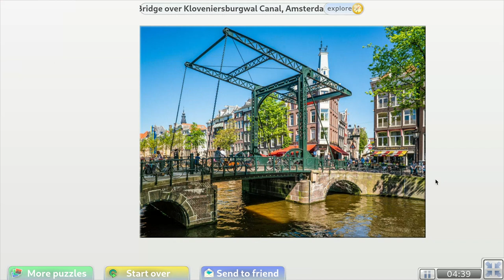The daily jigsaw puzzle | Bridge over Kloveniersburgwal Canal, Amsterdam